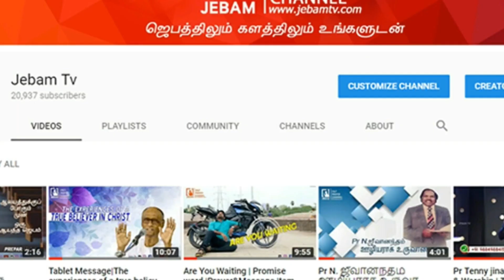News Prayer | தமிழகத்தில் 669 பேருக்கு கொரோனா தொற்று பாதிப்பு | வாங்க ஜெபிக்கலாம் | Jebamtv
1. The Holy One- A programme where God is being praised for His holiness by describing His attributes.
2. Prayer Walk- Each day a street is selected and prayer walked. So monthly 22 streets are walked and prayed for.
3. Traffic prayer-Telecast of Praying on the accident spots .
4. Emergency prayer-Instant telecast of prayer points and Praying for the critical patients in the hospitals as and when the prayer needs are shared from 17 different well known hospitals in the city.
5. Breaking Prayer- whatever be the breaking news would be immediately telecasted as a prayer need.
6. How to Pray?- Based on the ongoing issues of the society, three different pastors discuss how to avoid the future repetitions of the same issues and pray for the same.
7. My leaders-Telecast of conducting Personal interviews with Government Leaders and praying for them based on 1Timothy-1:2.
8. The Real Fighters- Daily prayer for the army and the police departments.
9. The Real Heroes- Daily prayer for the safety of Ambulance drivers.
10. Men of God- Personal interview with men of God where they share their testimonies and life experiences.
11. A Hand full of flour and little oil- Diet advice for pastors and preachers, live cooking, suggestions for consuming energy giving food for pastors before ministering on the stage.
12. Wedding at Cana- Telecasting the interview with the men of God on their Wedding Anniversary.
13. Don’t Worry- Teaching the people How to pray instead of worrying when the enemies rise against them.
14. Media Missions- Praying for all the Christian Media channels.
15. Seed- Telecasting the lives of the men of God who have entered into eternal glory.
16. Goodnight – Thanksgiving prayer for the day.